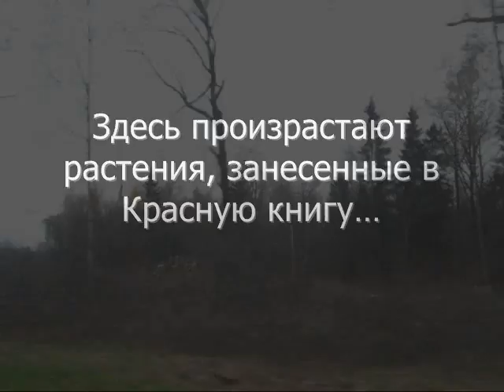Как мы теряем Подушкинский лес